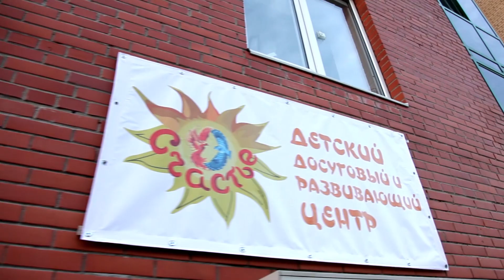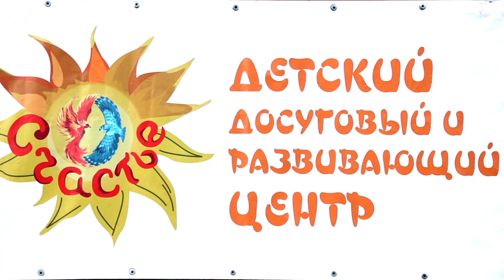Детский досуговый развивающий центр "Счастье"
Детский досуговый развивающий центр "Счастье" находится по адресу г. Пушкин, ул. Малиновская, 8